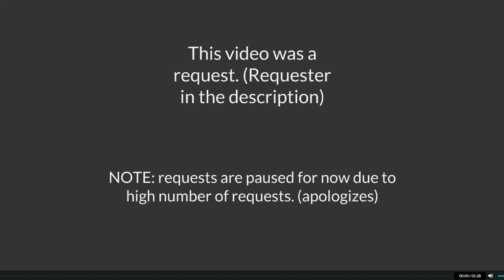[Request] Rosie Revives Santa Claus/Caillou Gets His Lesson Learned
This video was requested by @davidseyler6850!

All music in this video is provided from GoAnimate/Wrapper Offline.